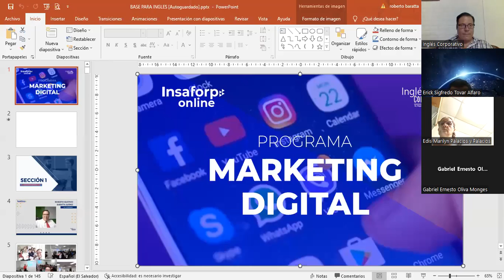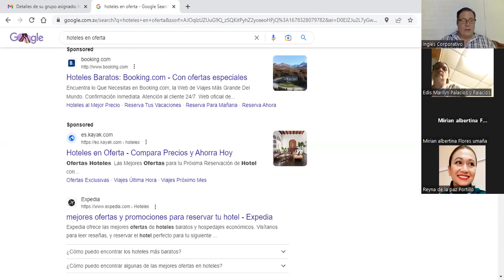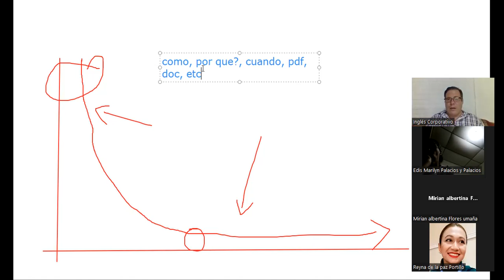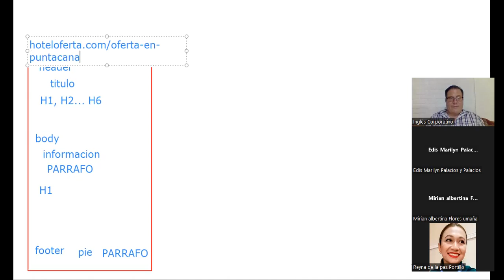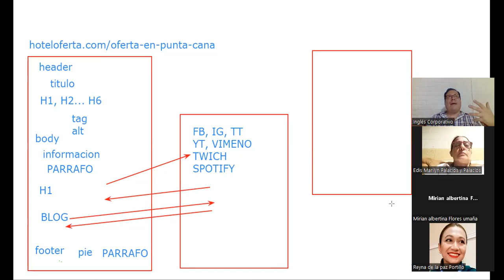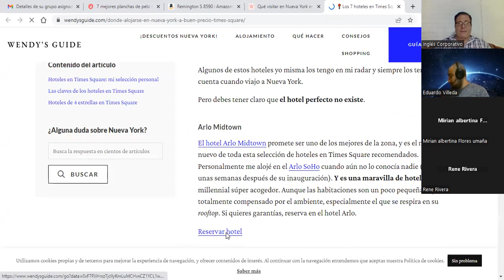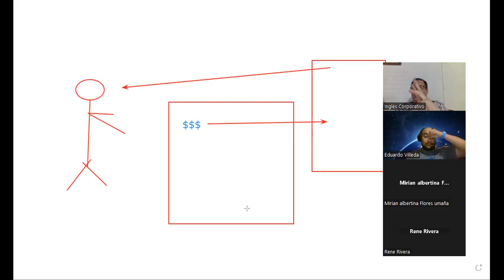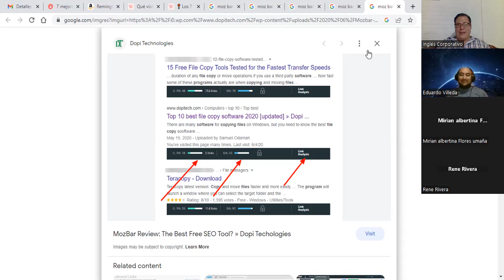SESION 7-8-3-2023-MKT-02-8-9-PM-02-23-FC-LIC BARATTA-SEO